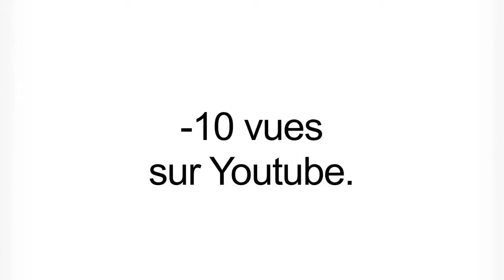PARODIE 2 RADIO FREEDOM